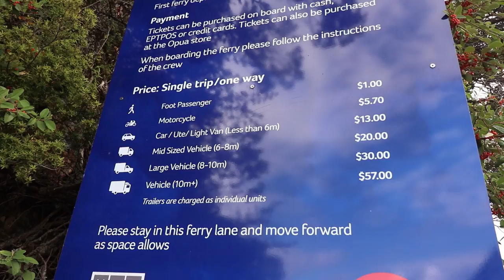Bay Of Islands, New Zealand - Travel Guide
Bay of Islands is one of the most culturally significant locations in New Zealand because it's where New Zealand's founding document the Treaty of Waitangi was signed between the Maori Chiefs and the British Crown. On this episode we show you around some of the top places to visit and where to eat at in the Bay of Islands.

This episode starts with some scenic views of the Bay of Islands. We experience a bird's eye view of the area with Flying Kiwi Parasail aka Bay of Islands Parasail. They have New Zealand's highest parasail at 1300ft.

Address: Paihia wharf, Marsden rd, Paihia, 0200
Hours: Monday - Sunday 8am–8pm

Next up we visit a place that every Kiwi should go to at some point, the Waitangi Treaty Grounds, where we pay tribute to the birth location of our nation New Zealand. Here at the Treaty of Waitangi Grounds we got a guided tour of the grounds, a history lesson, got to see and learn about the world's largest waka taua (war canoe) and then experience an incredibly powerful and moving Maori cultural performance.

Big thank you to the folks from the Treaty of Waitangi Grounds for allowing us to film the performance (you need to get special permission to) and also special shout out to Waima and the crew for the amazing show! You guys are so wonderfully talented, it was a real honor to watch your performance and it was so awesome that Peter got picked to play the role of Chief! :)

Address: Tau Henare Dr, Waitangi 0293

Open daily except Christmas Day.
26 December to 29 February: 9am to 6pm
1 March to 24 December: 9am to 5pm
On 6 February each year (Waitangi Day), Waitangi Treaty Grounds closes its buildings for the day and the grounds become the location of a free festival for the public to enjoy.

With both activities behind us it is time to get some food. We found some amazing wood fired pizzas at Charlotte's Kitchen. Not to mention some great views of the Bay of Islands from there too.
Address: 69 Marsden Rd, Paihia 0200
Hours - Monday - Sunday 8:30am–11pm

After that we headed over to the former capital of New Zealand, Russell or otherwise known as Kororāreka (and also Okiato). There was a special hotel that we've wanted to stay at for a very long time - The Duke of Marlborough. Here at The Duke Of Marlborough Hotel, we also enjoyed a delicious meal with rustic hearty flavours.
Address: 35 The Strand, Russell 0202
Hours: Monday - Sunday 7am–9pm

SUPPORT US